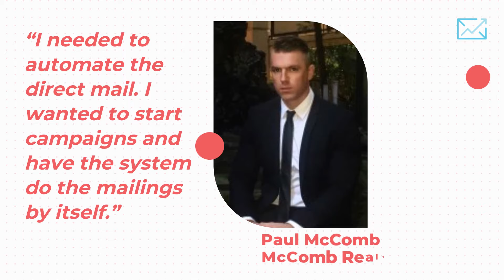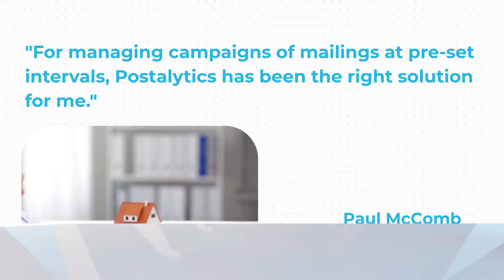Postalytics Use Case Promo - McComb Real Estate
Strategic direct mail is an area that sets McComb Realty apart from other entrepreneurs searching for investment properties.

Postalytics is equally suited to handle high-volume complex customer communication strategies and support small operations like McComb Realty. With no need for application integration or complicated interactive elements, companies with modest requirements can still reap the benefits of automated direct mail, saving them time and money over traditional approaches.